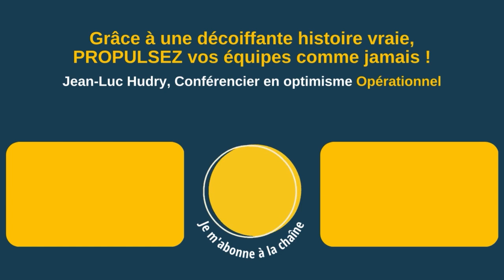Donnez plus de valeur aux valeurs d’entreprise !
Franchement, c'est formidable d'avoir des valeurs et des valeurs d'entreprise parce que c'est une sorte de philosophie qui s'adresse aux collaborateurs, aux clients, aux fournisseurs, bref à toutes les personnes qui, d'une manière ou d'une autre, s'intéressent à votre entreprise.

Et donc de ce point de vue là, rien à dire.

Le problème est que depuis quelques années, les valeurs d'entreprise perdent de la valeur.

Pourquoi ?

Simplement parce que les jeunes générations notamment, mais pas seulement, considèrent que ces valeurs relèvent un peu de la com.

On fait de la communication, on est pour ceci, on est pour cela.

Découvrez dans cette vidéo comment redonner de la valeur à vos valeurs d'entreprise !
Découvrez la suite, dans la vidéo

▶ À propos :
- 6 ans d’études de management : France+ Japon + USA
👉 Et maintenant ?